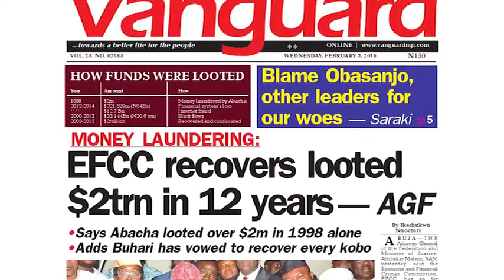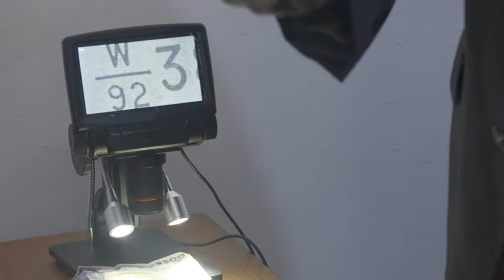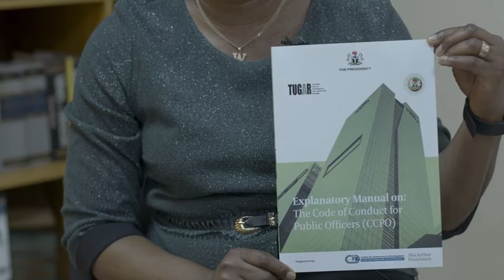CDD Assessment Documentary of the (NACASIP) technical support to the Anti-Corruption Agencies.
The Centre for Democracy and Development (CDD) impact assessment documentary of the Nigeria Anti-Corruption Agencies Strengthening Initiative Project (NACASIP) technical support to the Anti-Corruption Agencies.

About the ACA Project
The Nigeria Anti-Corruption Agencies Strengthening Initiative Project (NACASIP) seeks to contribute to increasing the efficiency and effectiveness of Anti-Corruption Agencies (ACAs) in the fight against corruption, primarily through targeted capacity building, support on forensics and evidence gathering, peer learning, information sharing and forging synergy and coordination amongst the ACAs. This support focuses on core ACAs to strengthen the ACAs to perform their core duties of investigation, prosecution, enforcement and prevention.

The composition of the project was to address the challenges of capacity building and synergy. Thus, it is demand-oriented and is developed based on some of the key recommendations from various anti-corruption initiatives in strengthening the ACAs. As part of the project intervention, CDD carefully selected and supported  ACAs to set up a data collection system to improve evidence gathering, strengthen the internal workings of ACAs/LEAs to facilitate information sharing and minimize duplication and support peer learning within and out of Nigeria.

These Anti-Corruption Agencies (ACAs) include;

• Nigeria Financial Intelligence Unit (NFIU),
• Independent Corrupt Practices and Other Related Offenses Commission (ICPC),
• Economic and Financial Crimes Commission (EFCC),
• Technical Unit on Governance and Anti-Corruption Reforms (TUGAR),
• Office of the Auditor General of the Federation (OAuGF) and the
• The Presidential Advisory Committee Against Corruption (PACAC)